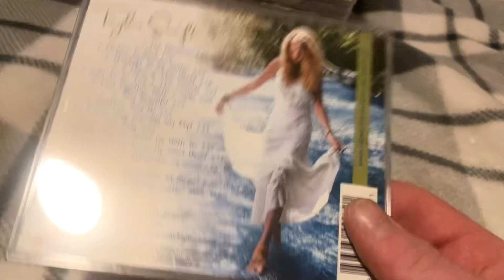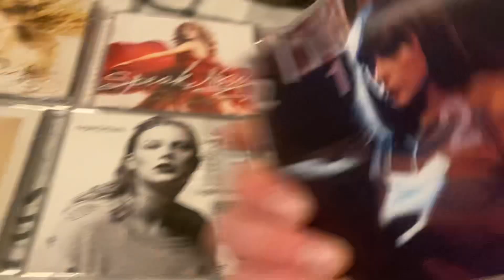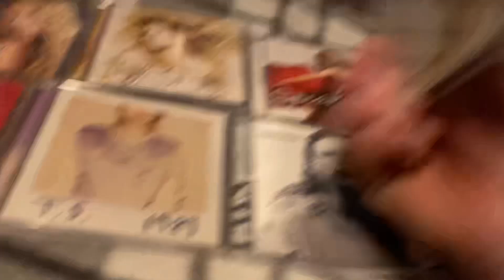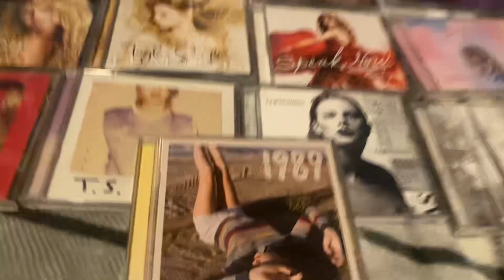My Taylor swift cds